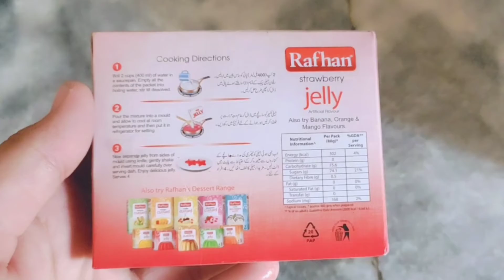🔴How To Make Jelly At Home .Ghar Ma Jelly Kisa Banya Urdu & Hindi .Cook By Hamza Food Secrets.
Assalam walekum dosto .

Description /

assalam walekum dosto kisa hya ab sab doston hazir hai ek nai recipe ke sath aaj ka hamara video hai ki aap ghar mein jelly kisa tarha bana skta hya to mukamal video ki sath hazer to video ko pura dakhya oo ahger channel pa new hya to channel ko subscribe kar le 🙏👍.

Cook by Hamza Food Secrets/In Minutes Recipe | Quick And Easy Breakfast
Time Snacks Recipes | Snacks Recipes | Easy SnacksInstant Snacks | Quick Snacks | Instant Veg SnacksRecipes | Homemade Snacks | Indian Snacks For Kids
Recipes Evening Snacks Recipe | Evening SnacksFor Kids| Evening Snacks | Tea Time Snacks HealthyTea Time Snacks | Tea Time Snacks At Home | JhatpatTea Time Snacks | Tea Time Snacks | Tea Tinme Snacks
Easy Recipe | Instant Breakfast Recipe
Indian StyleRecipe | Recipe | NewBreakfast Recipe | IndianFamous Street Food | Nashta Recipe | Quick SnacksIndian Recipes Tasty Recipes | Cooking RecipesFood Recipes | Dinner Recipes | Easy Dinner Recipes
Easy Recipes | Dinner ldeas | Vegetable RecipesIndian Recipes | Breakfast Recipes | VegetarianRecipes | Meal Ideas | Easy Dinner Ideas | VegRecipes|Quick Meals
Indian Food Recipes | Simple Recipes | SnacksRecipes Quick Easy Meals | Quick And Easy MealsBest Recipes | Appetizer Recipes | Quick And EasyRecipes | Simple Dinner Recipes /Quick DinnerRecipes | Easy Cooking Recipes | Recipes For Kids
Indian Vegetarian Recipes | Pakistani Food RecipesFood And Recipes | Easy Fast Recipes | Easy FamilyRecipes Quick Food Recipes Easy Indian RecipesNew Food Recipes | More Recipes /Quick Cooking
Recipes | Food | Chef Recipes | Home Cooking RecipesRecipe And Ingredients | New Dishes Recipe | EasyAnd Cheap Recipes | Favorite Recipes | Kids Favorite
Foods very Famous Recipe | Free Recipe | RecipesAnd Cooking | Vegetarian Cooking | Easy Recipes ForKids Quick Breakfast Recipes | very Easy SnacksRecipe | Snacks Recipe Village style cookingldesi cooking | food secrets | lahori Foods /hamza food secrets|HealthyBreakfast Recipe | very Less Oil Breakfast Recipes |New Breakfast Recipe | Breakfast Recipe With Very
Less Oil

🔴You tube channel _ Hamza Food Secrets
🔴 Facebook page _Hamza food secrets